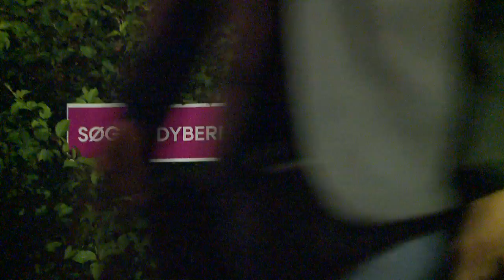Alletiders største fest på Aarhus Universitet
LOC, DAD og Camille Jones var hovednavnene, da over 20.000 ansatte og studerende festede i Universitetsparken